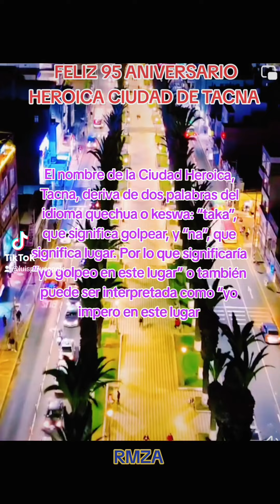95 ANIVERSARIO DE LA HEROICA CIUDAD DE TACNA PERU SUSCRIBETE COMPARTE COMENTA